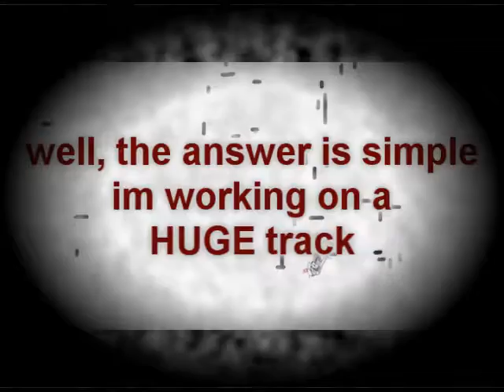linerider preview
-READ HERE FOR CREDITS-
track creator- shrtstff69
recording- shrtstff69
editing- shrtstff69

well, basically im working on a HUGE linerider right now(no i dont have a name for it yet, working on it) the reason im posting this is cause ive been getting a few emails and pms and such asking why i havent posted a new linerider, well people. heres why

i three in two bonus tracks for you, one is at the begining and the end, the other is at the end

i also threw in sorta of a rave feeling to the ending =P hope you guys enjoy it ^^